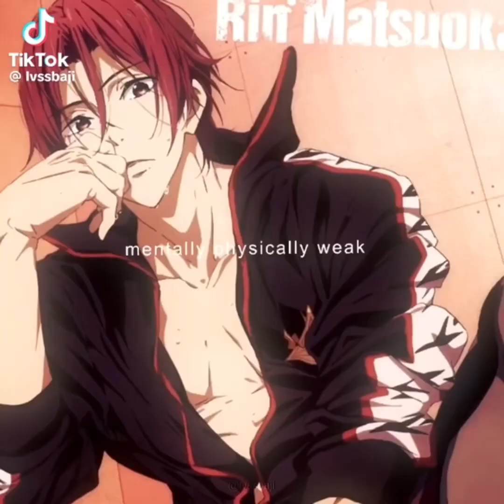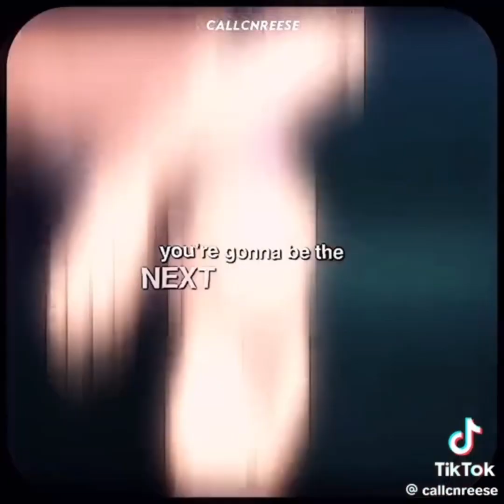Free! TikTok edits compilation because nobody does it anymore 😪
Ik it’s rlly short but I couldn’t find more edits 😭😭
Free is actually so underrated
Enjoyyy!